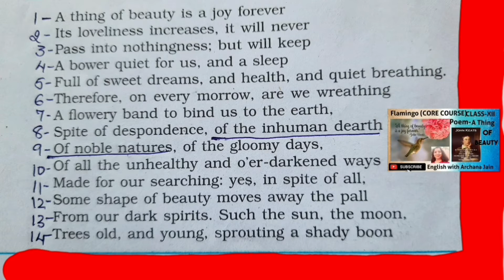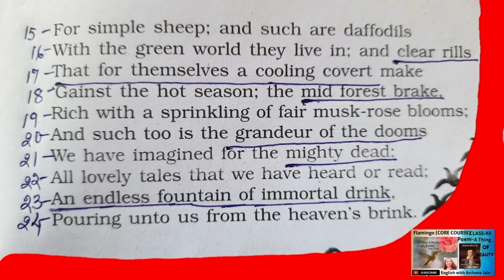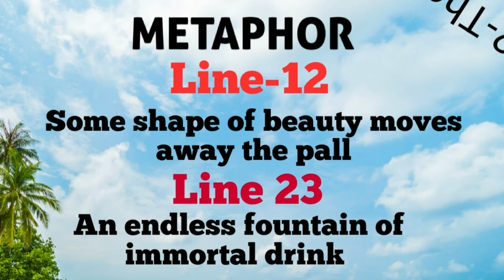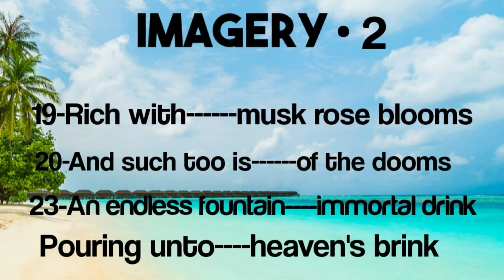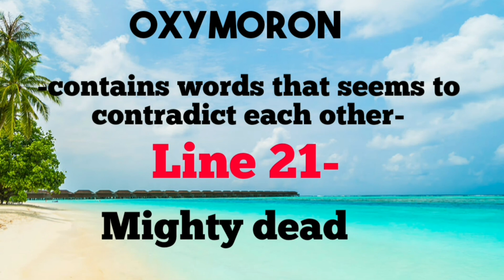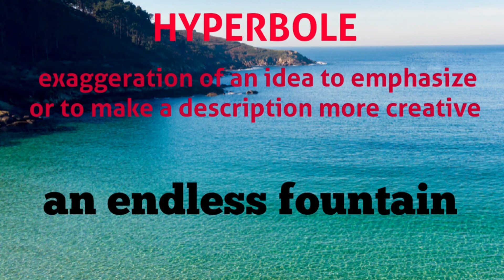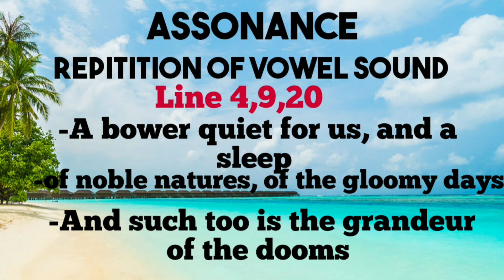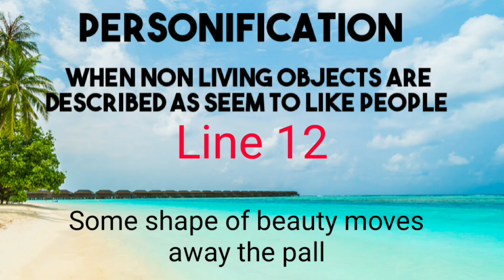Flamingo # Class-12# Poem-A Thing Of Beauty Part-2# Poetic Devices Line by line Explanation #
This study material is very useful for class XII Hindi Medium Students specially the students of rural areas •
simple meaning of difficult words
Poetic Devices
very intetesing way to learn